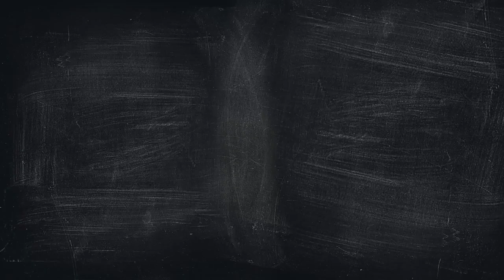#048, Thomas Argersinger on Why Standards Matter to Our Vision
In a world where it's harder than ever to build a culture—but maintaining it is even more difficult—what does it take to build a great culture that reflects God's calling?

In this episode, we're excited to talk with Thomas Argersinger, Head of School at Veritas Christian Academy. He'll be sharing his insights on why we should choose our standards carefully and how they can have a positive impact on our communities.

We'll also talk about how marketing and branding can be a challenge for schools like Veritas, and how they can demonstrate their distinctiveness.

Listen in and be inspired!

Every week on The School Success Podcast, digital marketing agency owner Mitchell Slater interviews school leaders and game-changers in the education sector.

Never miss an episode and follow the School Success Podcast on any of the following podcasting platforms:

Amazon Music:

This podcast is powered by Slater Strategies, a marketing agency committed to helping schools grow their enrollment and connect better with the families in their communities.